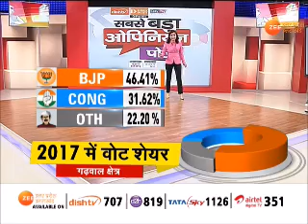Uttarakhand | क्या थें गढ़वाल 2017 के नतीजे | Election 2022 | Latest Updates | Zee UP UK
Uttarakhand | गढ़वाल 2017 के नतीजे  | Election 2022 | Latest Updates | Zee UP UK |